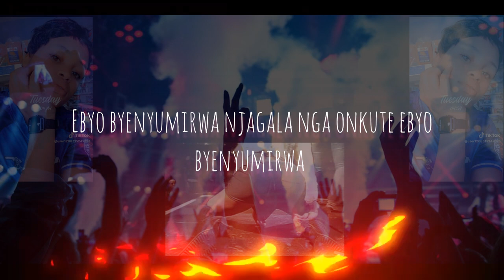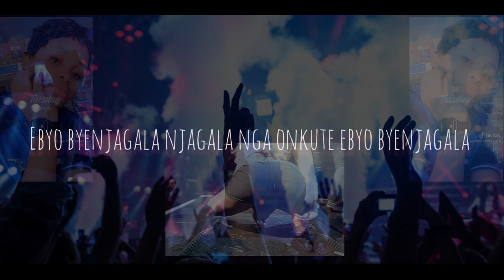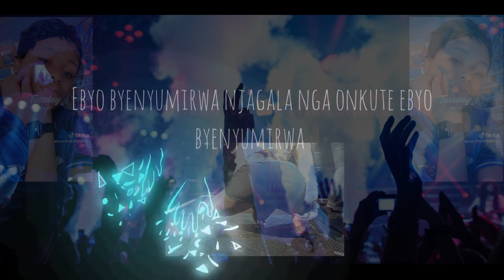Shantel Music - Byenjagala [Official lyrics video]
Another club Banga from Shantel music .
This time round I get the feeling of making this song as I was  in the club outing in the night . it was so  nice.